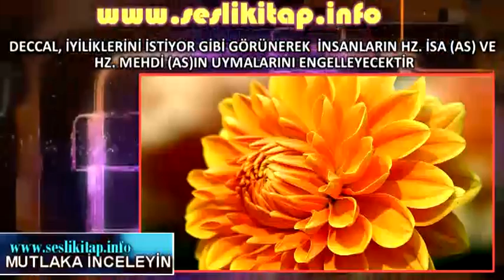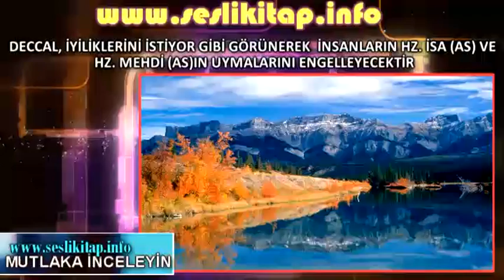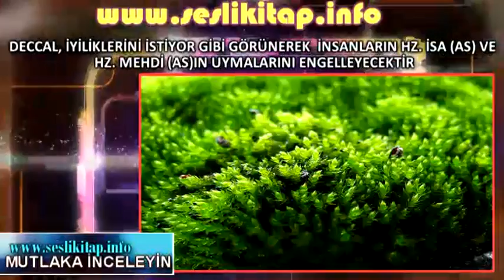DECCAL, İYİLİKLERİNİ İSTİYOR GİBİ GÖRÜNEREK İNSANLARIN SAPTIRMAYA ÇALIŞACAK